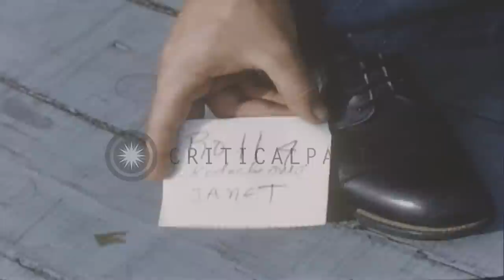United States HUP 2 helicopter land and take off from United States ship Saipan o...HD Stock Footage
United States HUP 2 helicopter land and take off from United States ship Saipan off the coast of Mexico.

Hurricane Janet hits Mexico. An officer loads gear aboard a United States Navy HUP 2 helicopter. The cockpit of the helicopter as it is in flight. On the flight deck of United States ship Saipan, several people stand near the HUP 2 helicopter. The helicopter takes off. A sunset in the background with men on the flight deck of Saipan. Saipan underway at sea as a HUP 2 helicopter goes in for landing on its deck. A jetty extends from the mainland. Sunken ship next to the jetty. Location: Mexico. Date: November 1, 1955.

57,000+ broadcast-quality historic clips for immediate download.